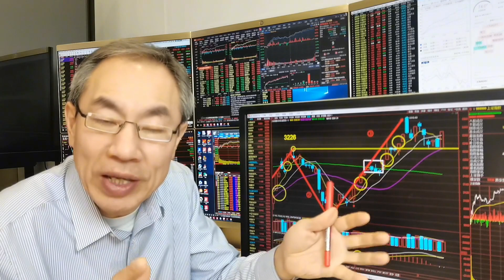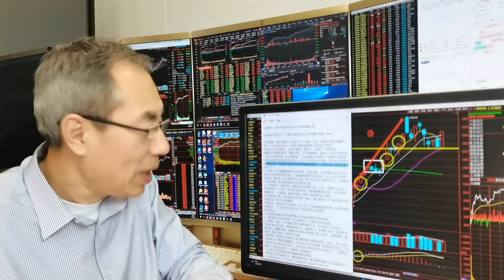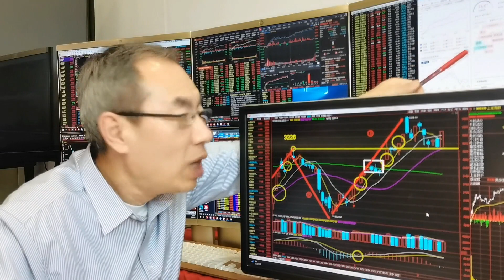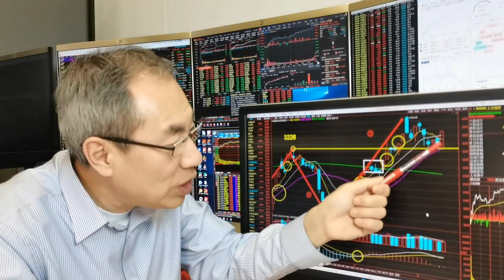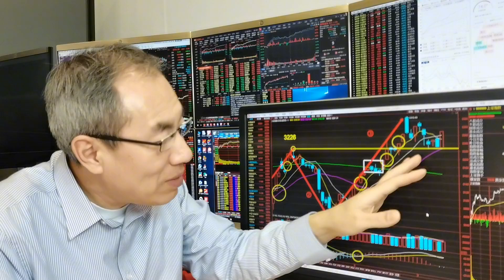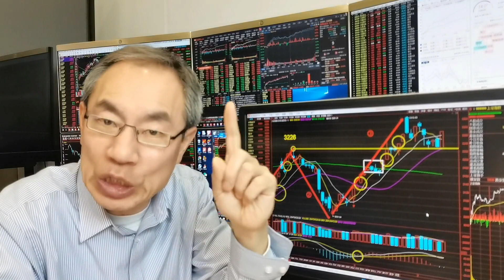A股放量上涨成交9011亿，一则利好走出逼空行情！谨防一阳改三观